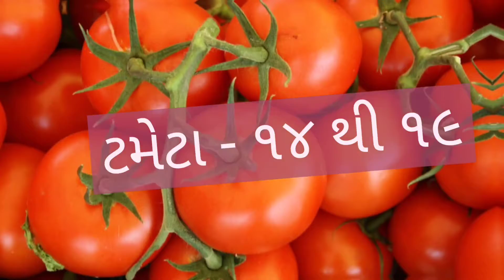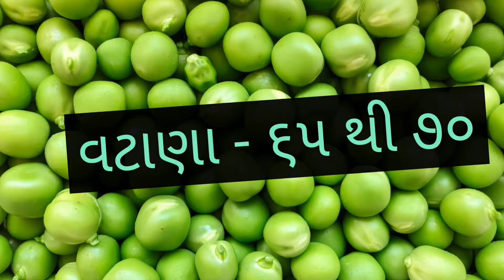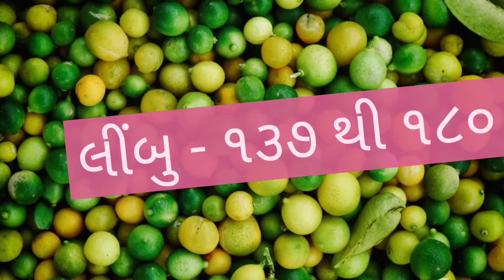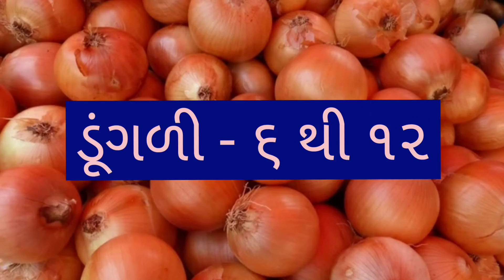AMARELI SHAKBHAJI NA BHAV DT:- 26/04/2022